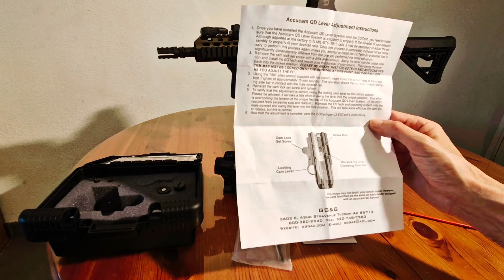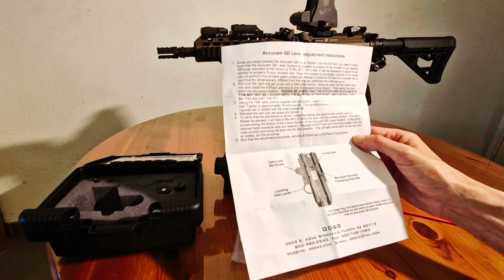COMMENT CONFIGURER FACILEMENT ses EOTECH et RED DOT option VIDEO BONUS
Kit de conversion levier rapide QD pour CONFIGURER FACILEMENT  EOTECH XPS GG&G
Le système de levier de verrouillage Accucam QD pour EOTech XPS2-0 et EOTech XPS3-0 remplace la vis à tête creuse EOTech ou la méthode d'attache de la punaise.

Il se monte directement sur le corps du viseur EOTech XPS. Le système de montage breveté GG&G Accucam QD est encore le seul système de levier QD disponible aujourd'hui qui n'ajoute pas de hauteur aux optiques EOTech .comment bien configurer eotech et red dot facilement option qd

Points Forts :

Le design unique de la boucle de doigt est facile à utiliser, même avec une main gantée, et est pratiquement à l'abri des accrocs,
Tous les bords durs ont été ébavurés et adoucis pour la sécurité du tireur,
Matériau : Le robuste système de levier de verrouillage GG&G XPS Accucam est fabriqué en acier 4140 massif,
Finition : noir mat phosphaté au manganèse selon la Mil-Spec,
Garantie : Garantie à vie.
 chapitre

0:00 presentation

10:40 explications

15:50 astuces